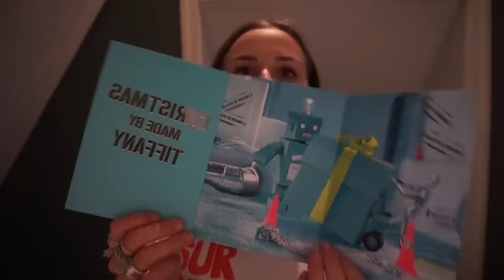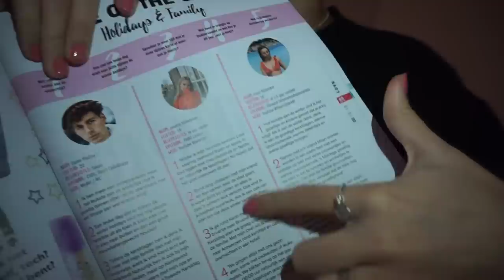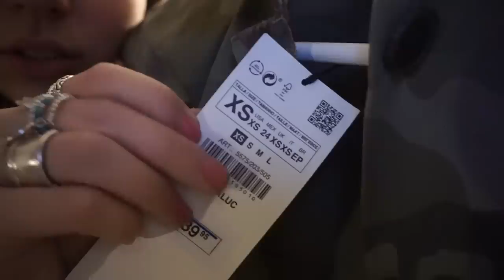Kerst vieren & Dagje Amsterdam ✰ Weekvlog No.65 || Fleur Nijbacker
WIL JE NOU HET JOY ARMBANDJE UIT DEZE VIDEO WINNEN? Ga dan naar mijn Instagram waar deze winactie loopt tot 6 januari en doe mee!

Instagram account: @bossbabeonline (daarvan zijn de scruncie's, panter barretje en de sleutelhanger)

☆ FILMEN
Camera: SONY A5100
Editing: iMovie

18 jaar (13 februari 2000)

1.60 meter

Liefs, Fleur